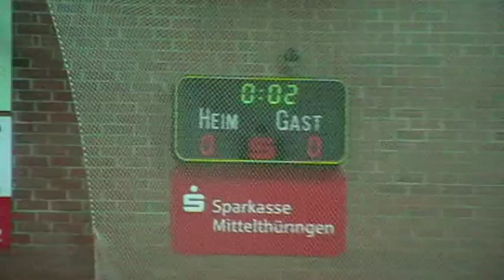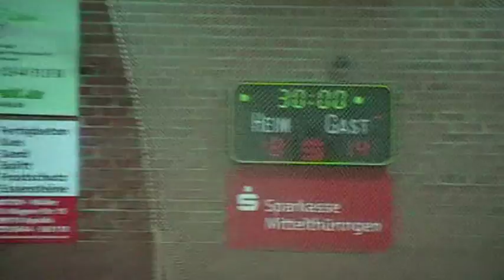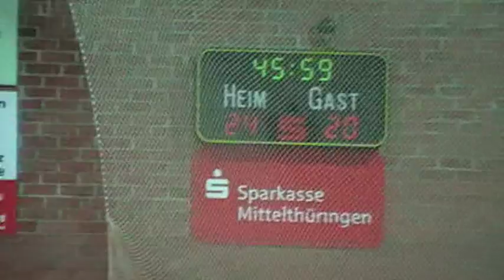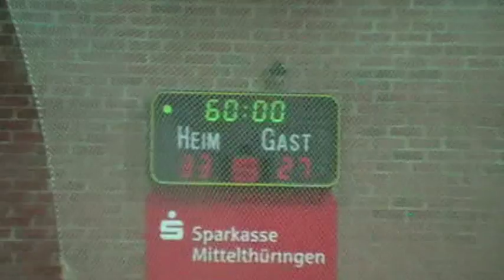HSV Apolda : HSG Wolfen 2000 - Mitteldeutsche Oberliga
In der Saison 2010/11 der Mitteldeutschen Handballoberliga trafen am 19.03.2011 der HSV Apolda auf HSG Wolfen 2000. Bei diesem Spiel gab es sehr prominente Zuschauer, nämlich Thüringes Ministerpräsidentin Christine Lieberknecht. Favorit bei diesem Spiel waren die Gäste aus Wolfen, während Apolda eine heimstarke Mannschaft ist, doch sehen Sie selbst.